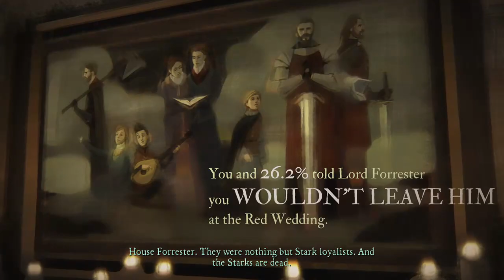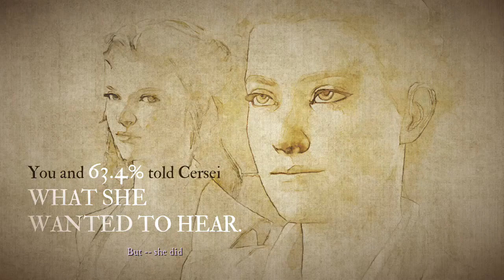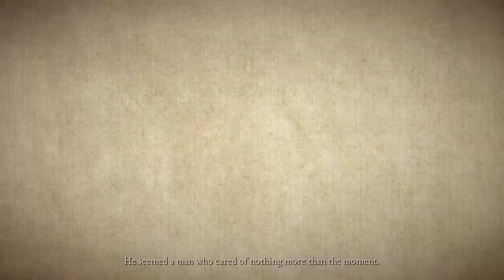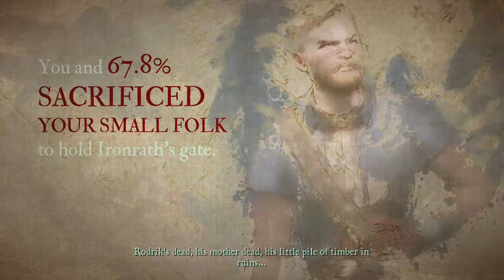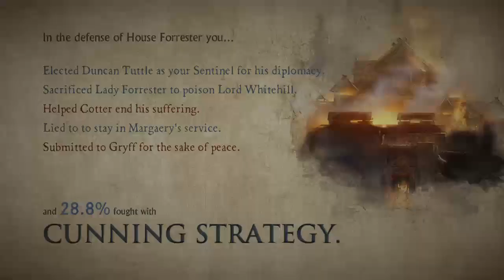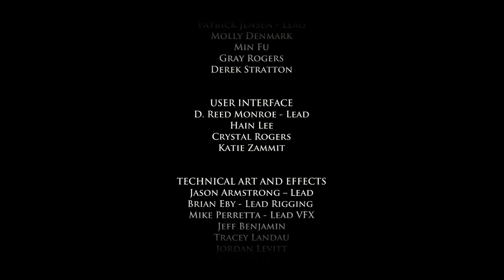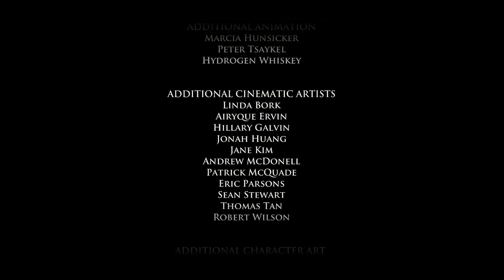Tick Plays GAME OF THRONES (Season Finale)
This is my playthrough, including all the horrible decisions, of the epic, outstanding, and incredibly intense final episode of the first season of Telltale's Game of Thrones. Enjoy!